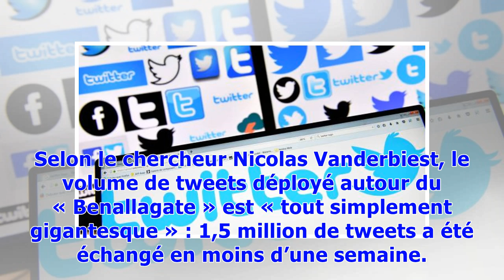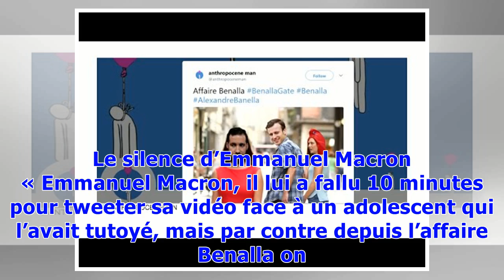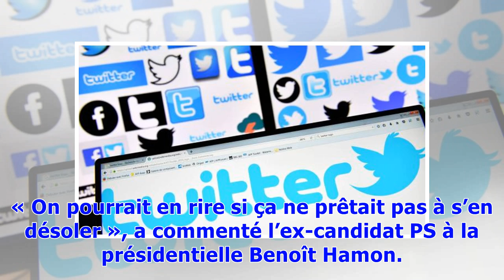Affaire Benalla: Détournement d'images et tweets ironiques ont envahi les réseaux sociaux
Des internautes se sont ainsi lancés dans une véritable chasse aux photos pour retrouver l’ancien collaborateur d’Emmanuel Macron, Alexandre Benalla. Selon le chercheur Nicolas Vanderbiest, le volume de tweets déployé autour du « Benallagate » est « tout simplement gigantesque » : 1,5 million de tweets a été échangé en moins d’...